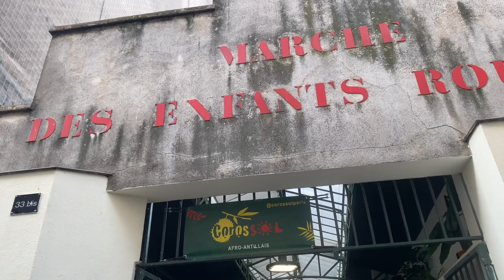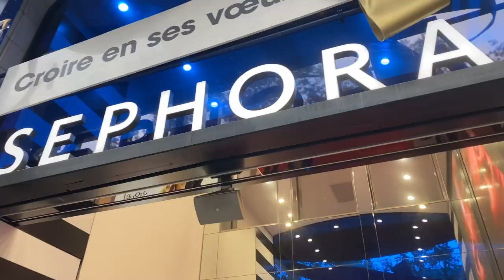Eating Snails For The First Time | Paris Vlog Day 2 | Mallika Boobna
Hi everyone! Paris vlog day 2 Join me for one more fascinating day in Paris with me. Start the day off well by going to Paris' best breakfast spot, then go thrifting and end the day with snails and an excessive amount of wine. Attend Paris' top brunches. Watch this video about eating snails for the first time Paris vlog day 2 by Mallika Boobna and enjoy it.

What is your favorite activity/thing to do in Paris?

Hello and welcome! I'm Mallika Boobna, a fashion and lifestyle vlogger, and I hope you join me on this ride.